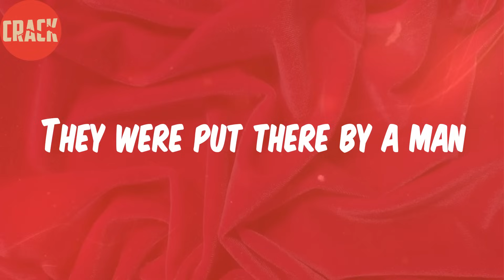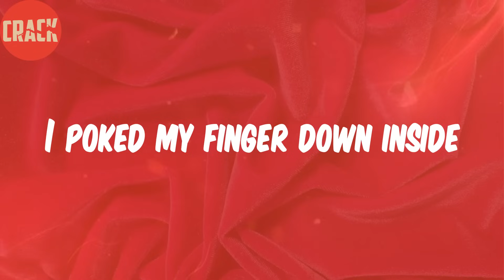The Presidents Of The United States Of America (Lyrics) - Peaches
Lyrics:
Movin' to the country,
Gonna eat a lot of peaches
Gonna eat me a lot of peaches
Peaches come from a can,
They were put there by a man
In a factory downtown
If I had my little way,
I'd eat peaches every day
Sun-soakin' bulges in the shade
Take a little naps where the roots all twist
Squished a rotten peach in my fist
And dreamed about you, woman,
I poked my finger down inside
Make a little room for an ant to hide
Nature's candy in my hand or can or a pie
Millions of peaches, peaches for me
Millions of peaches, peaches for free
Look out!